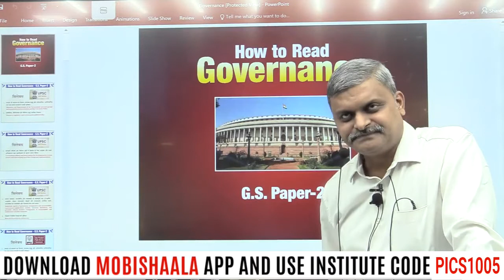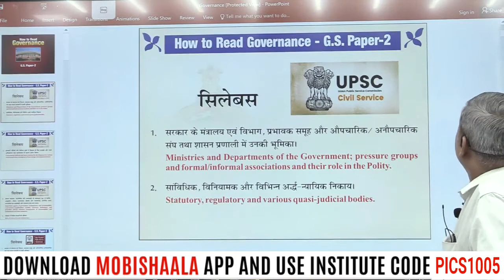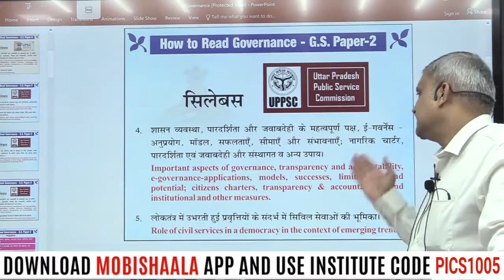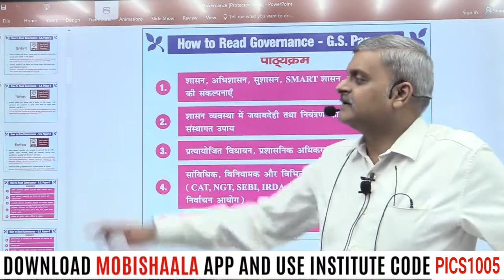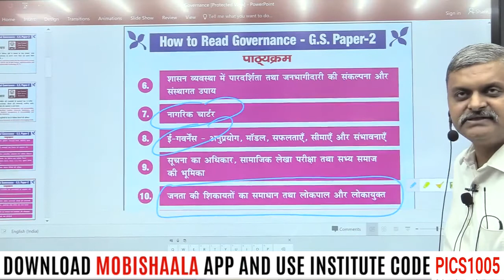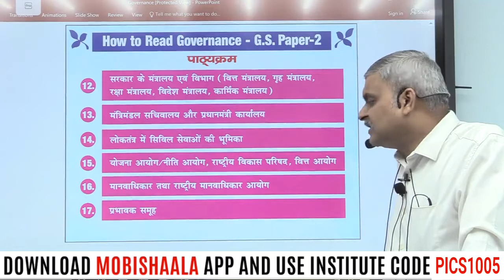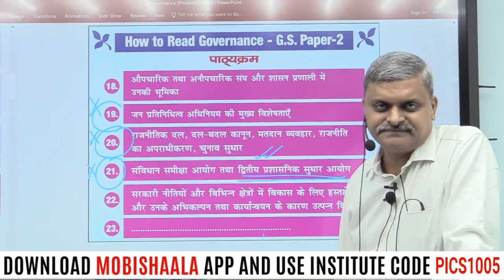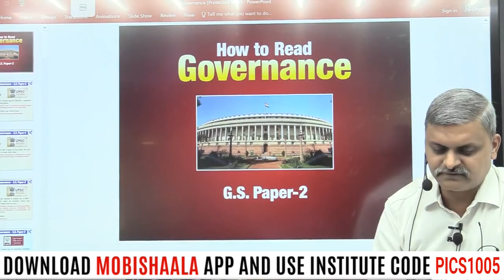UPSC/UPPCS : Governance Syllabus Discussion By Atul Lohiya | Prabha ICS